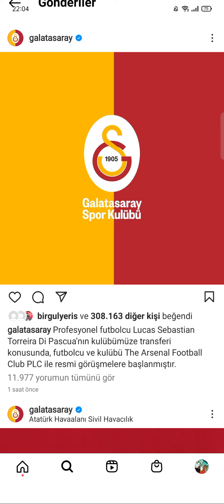MERTENS VE TORREİRA RESMEN GALATASARAY 'DA!! RESMEN AÇIKLANDI!!!